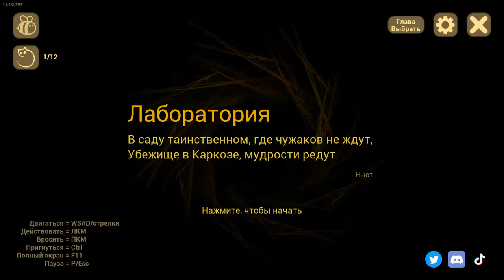ребёнок сатаны вернулся